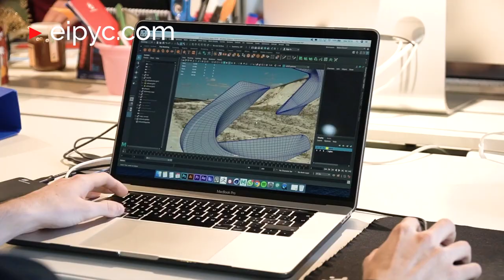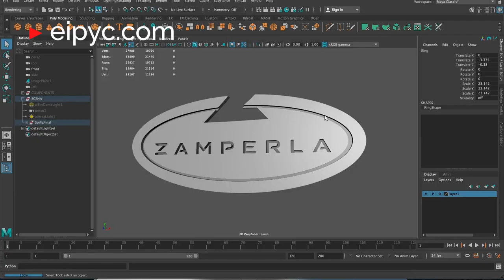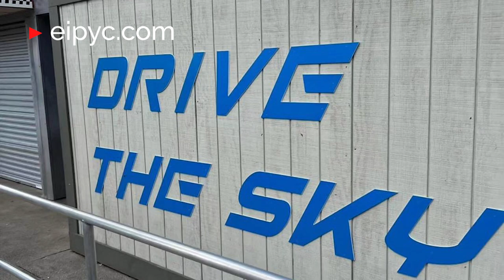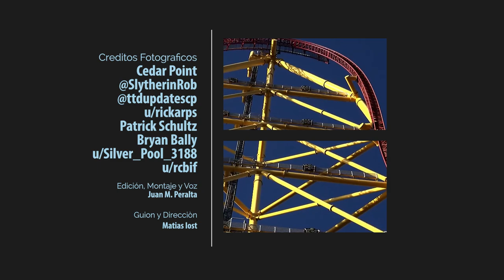Momentos Claves de Top Thrill Dragster | 2021 - 2023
⚠️❗Tenemos que hacer una corrección, al inicio del vídeo, decimos que Top Thrill Dragster es la más alta del mundo, pero en realidad, es la segunda más alta luego de Kingda Ka.
Momentos Claves de Top Thrill Dragster abarca todos los sucesos que se han dado desde el accidente, el cierre indeterminado y hasta el proceso de modificación para volver en 2024.
Un recorrido completo por lo más relevante de este modelo StrataCoaster fabricada por la empresa Intamin Rides, que fuera inaugurada en el 2003.
Crédito Fotográfico:
En el final del video.
Guión y Dirección
Matías I.
Edición, Montaje y Voz
Juan M.